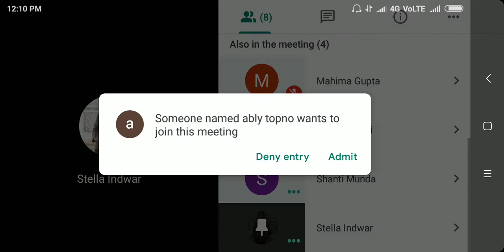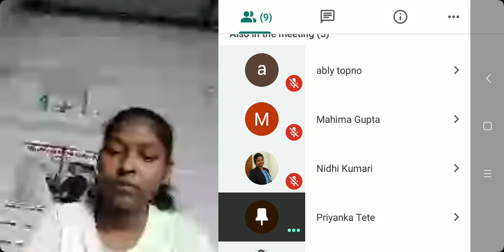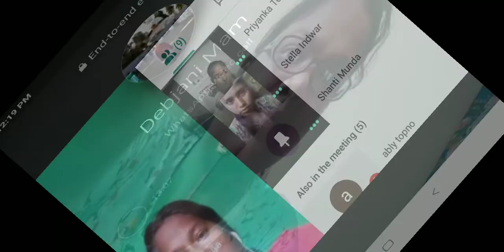GEOG_MA_SEM-III-LAW OF SEA (PART-2)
Arpana Oraon